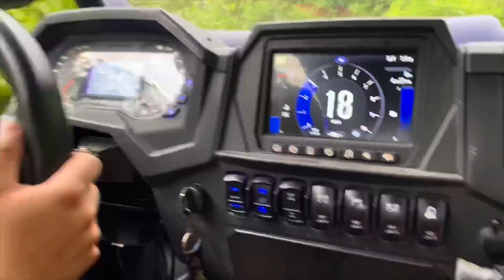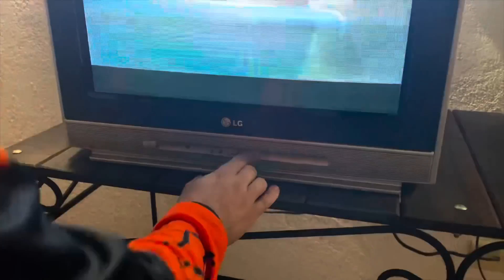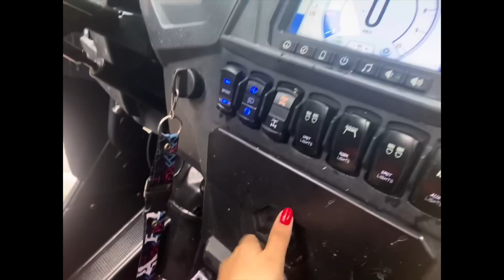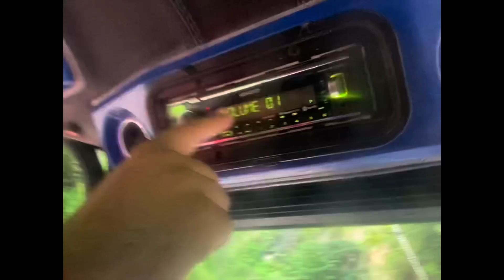RUTA A COSALA ASI NOS DIVERTIMOS